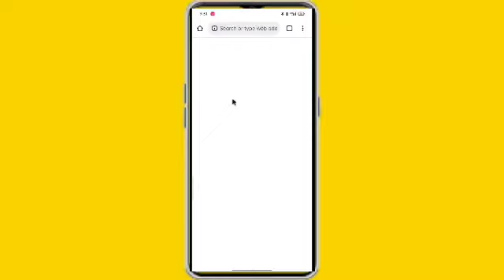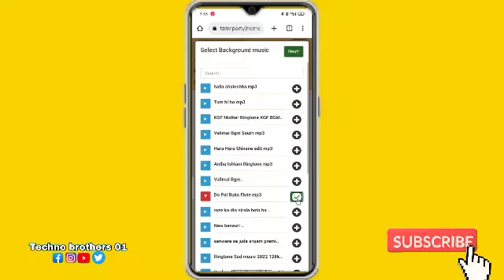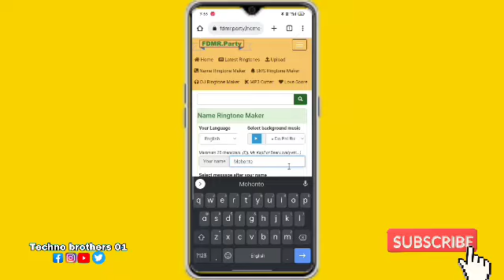How to make name ringtone| make a ringtone with your name|নিজের নামের রিংটোন তৈয়ার করুন।ringtons.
Friends, today I am sharing this video on how you can create beautiful ringtones with your own name only.
      How to make a name ringtones.
Make a ringtone with name.
 How to create your own ringtone with mobile